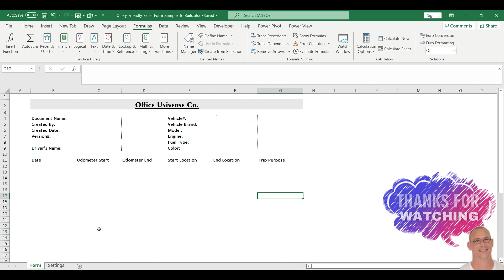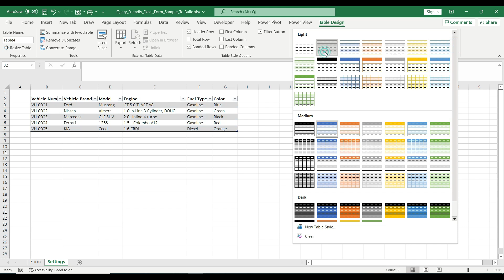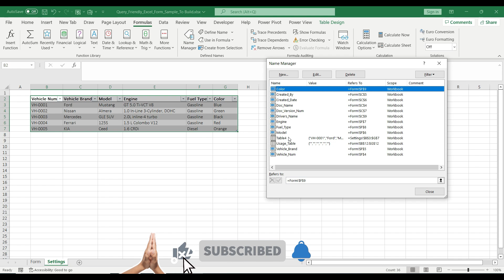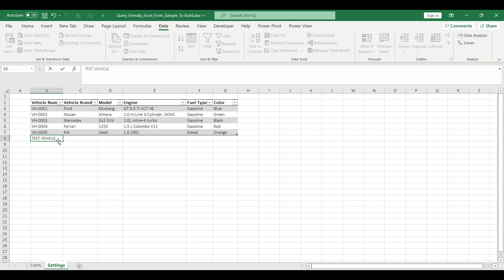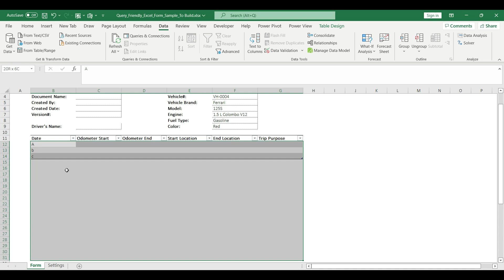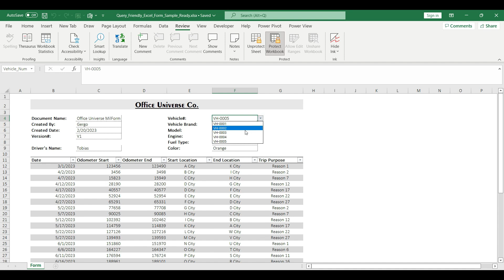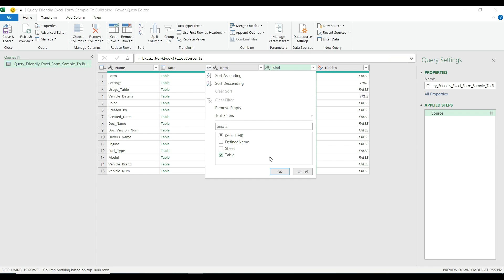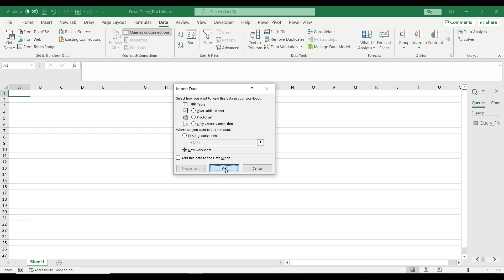Power Query Friendly Excel Form | How To Control Your Data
Are you tired of sifting through endless rows and columns of data in your Excel spreadsheets? In this tutorial, we'll show you how to build a query-friendly form that will make data analysis a breeze. With just a few simple steps, you'll learn how to create a user-friendly interface that allows you to easily input and filter data, while also minimizing errors and maximizing efficiency. Whether you're a beginner or an advanced Excel user, this tutorial is perfect for anyone looking to streamline their data management process. So join me in the Office Universe, and let's build a better way to work with Excel, Power BI and Smartsheet !